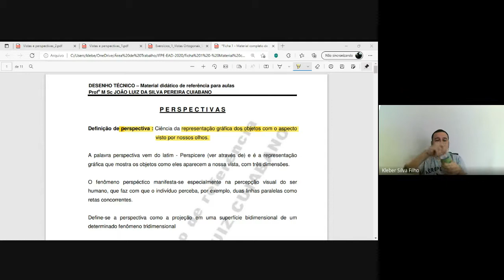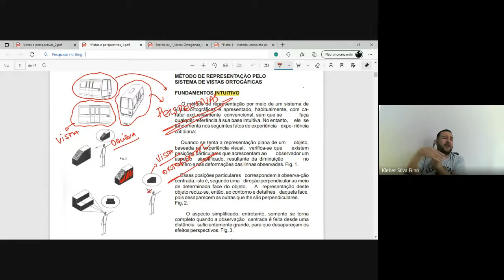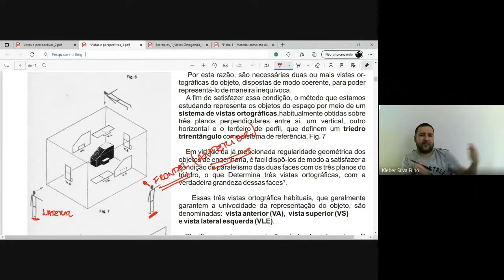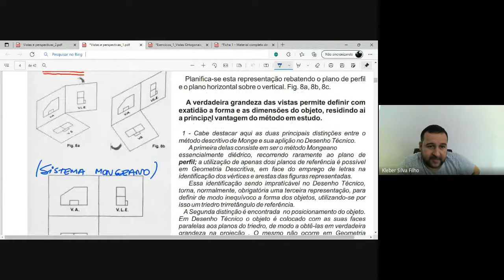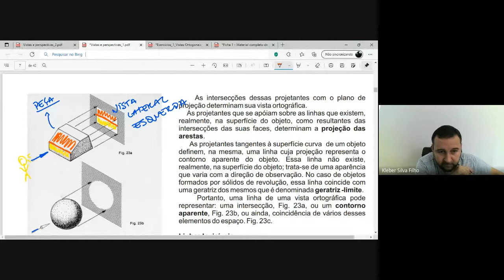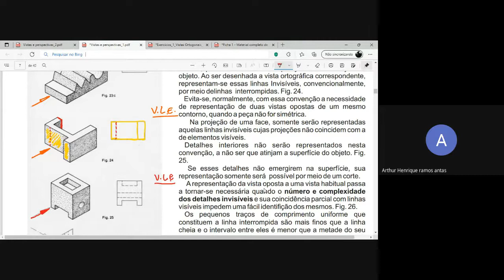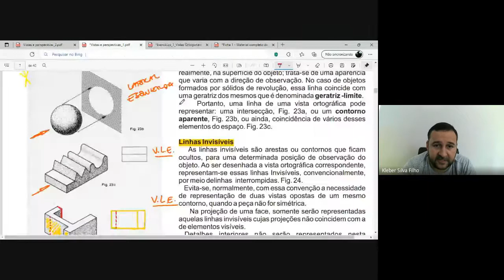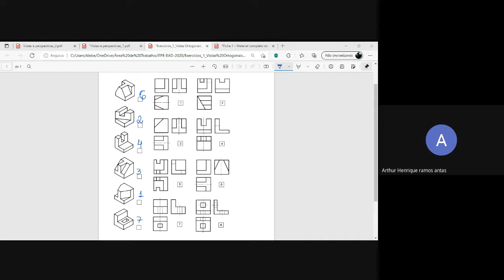INTRODUÇÃO VISTAS ORTOGONAIS AV MANHÃ 17 11 21